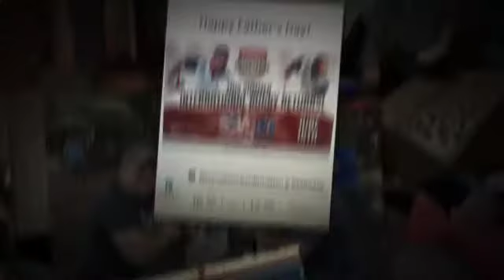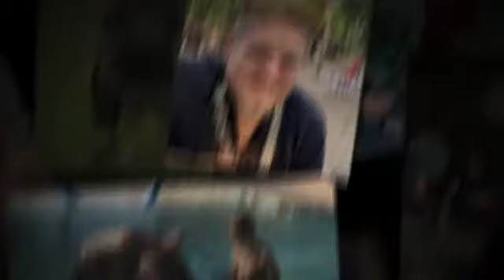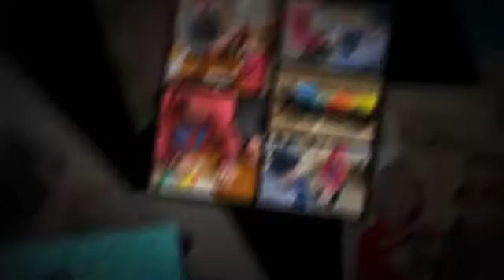Father's Day 2019